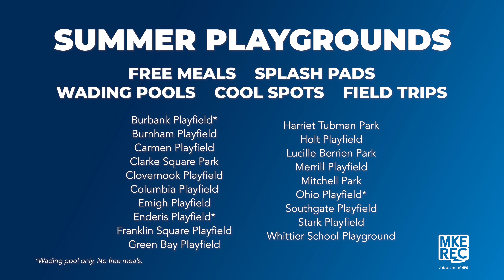Get ready for a fun summer on the playground!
The summer playgrounds season is underway! Youth ages 6-17 are invited to join us at our playground locations throughout the city for safe, fun activities.

Milwaukee Recreation staff will supervise and lead engaging games from 10 a.m. - 5 p.m. on Mondays - Fridays. All playgrounds are operated as a free, drop-in program. Youth can also enjoy free meals, field trips, and water play. to find a full list of our summer playground sites.